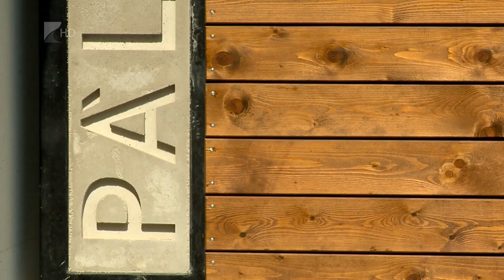Kiállítások Sóstón - Kölcsey Tv